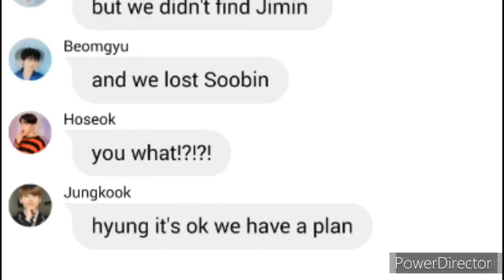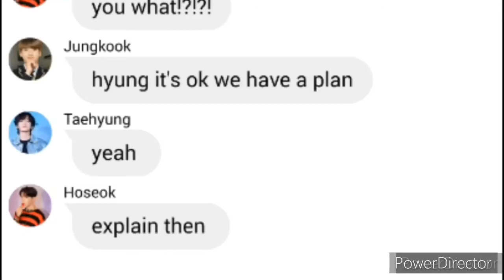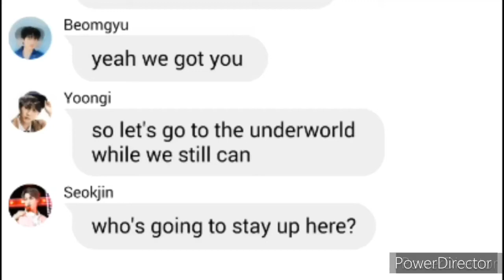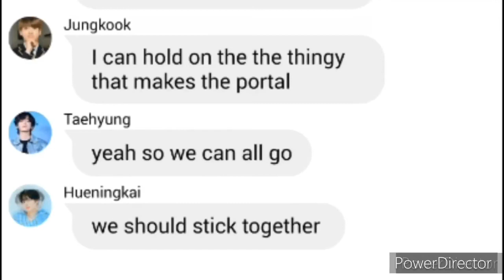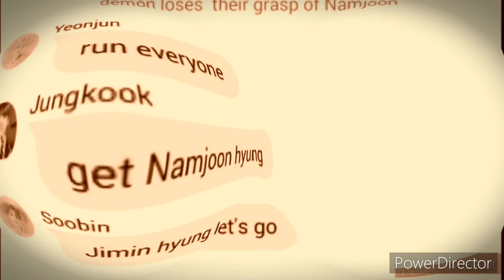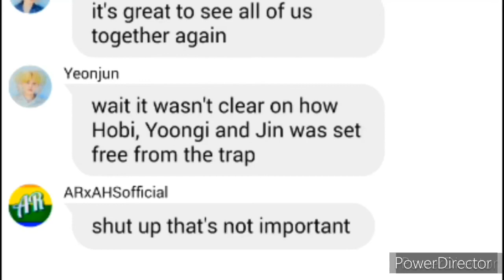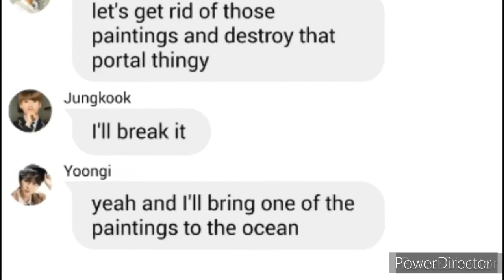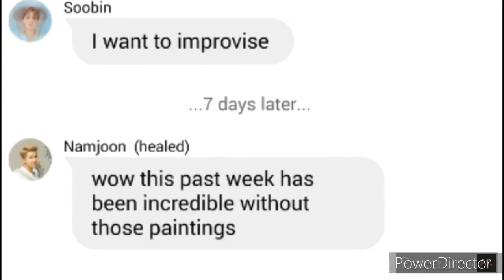bTs TeXtS - nAmJoOn GeTs PoSsEsSeD pt.7/7(the final fight!)[ft. TXT]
(if you go to my home tab page thing, all of MY ALBUMS has its own tab and they are from my oldest to my newest)

Follow me: (all my social media's, games and shtuff are right here, for recent stuff like if I'm on a hiatus or if I'm active on specific ones always check my newest video.)
Roblox: ARxAHS (hiatus)
Amino: @AR_ahs74  (I'm active..in certain communities.. you can see those on my main profile)
Smule: @AR_TXT_Bagel  (I'm active)
Starmaker: @AR_ice_age (hiatus)
Wattpad: AR1GLASS1MOA   (hiatus)
Wit: ARxAHSofficial  (I'm active)
PSN: J-elevated   (hiatus)
Xbox: BuyTheB00k (I’m active)
Switch: (friend code coming soon)
Epic Games: swanasite  (I'm active)

Links to the Bagel Squad 2.0 podcast
(Other Links will be provided as soon as It becomes available In other platforms)
Anchor(Is where you can see all episodes before they are live everywhere else)